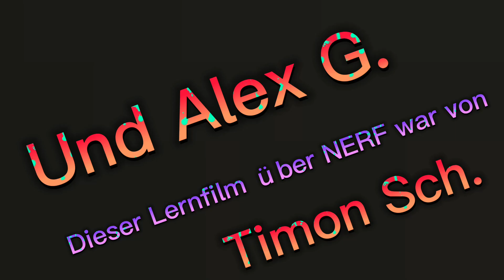Nerv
Alex, Timon